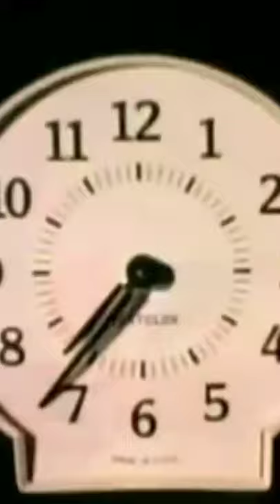"Manic Monday" - The Bangles - Billie Joe Armstrong (from Green Day) Dual Version